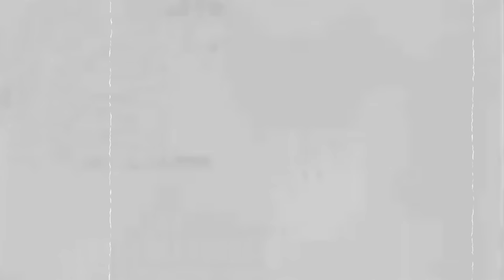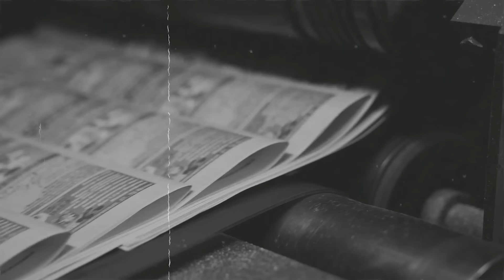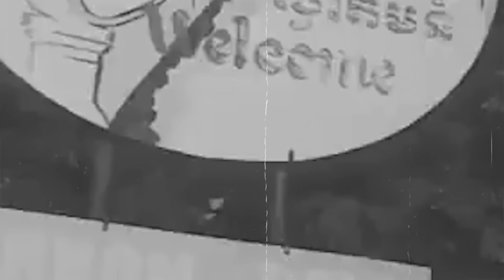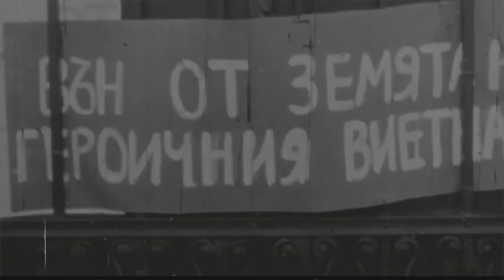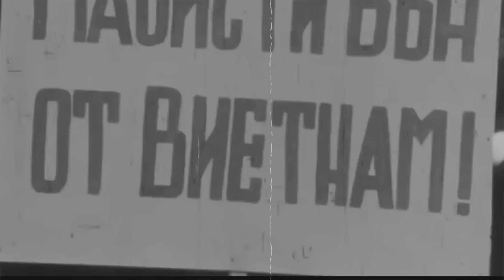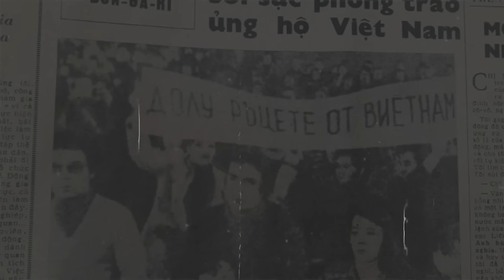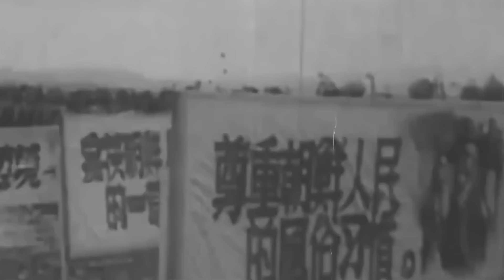TOÀN CẢNH MẶT TRẬN VỊ XUYÊN - CHIẾN TRANH BIÊN GỚI VIỆT TRUNG 1979 | VIETNAM - CHINA BORDER WAR 1979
Mặt trận Vị Xuyên là chiến trường ác liệt chống quân xâm lược, diễn ra trong suốt 10 năm (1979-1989), đặc biệt trong giai đoạn từ 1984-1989.